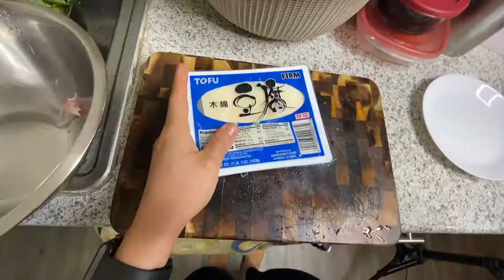Ep 5: Easy Lao-Chinese Catfish Hot Pot. Huaguo. Pa jum ປາຈຸ້ມ